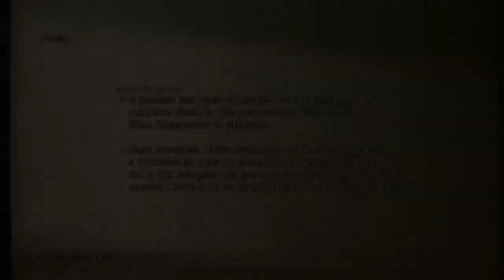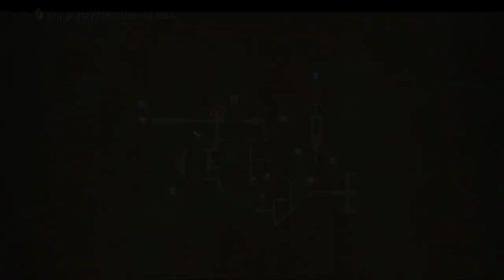FINAL FANTASY XII THE ZODIAC AGE P.8